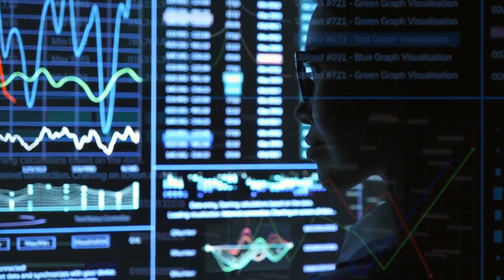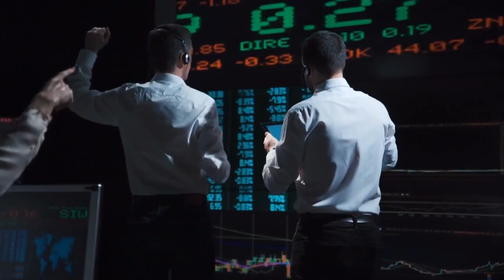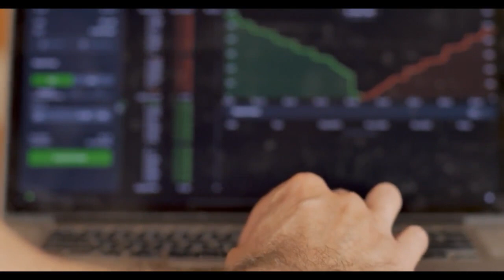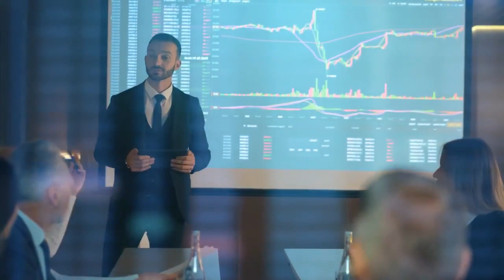AMC STOCK UPDATE : OMG! GET READY FOR PRICE TO SKYROCKET FOR AMC STOCK